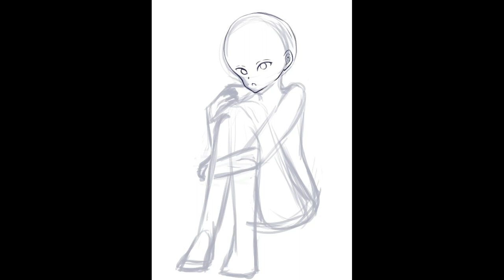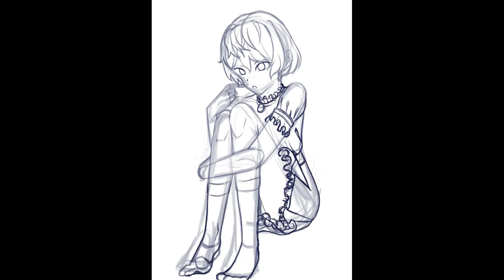[Krita Speedpaint] Cute anime girl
Software used:
Krita - Drawing and recording
VSDC - Editing